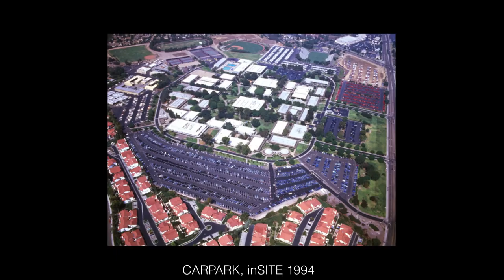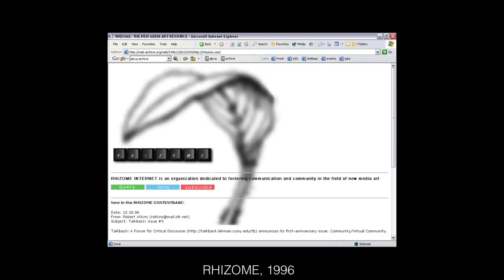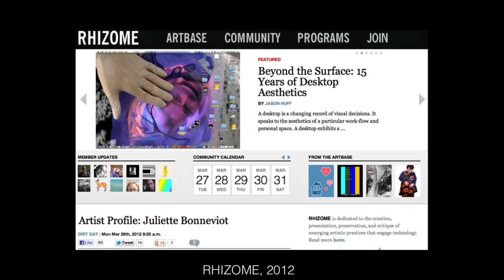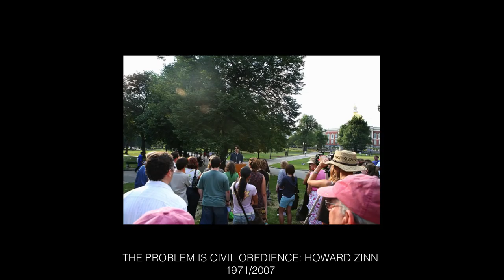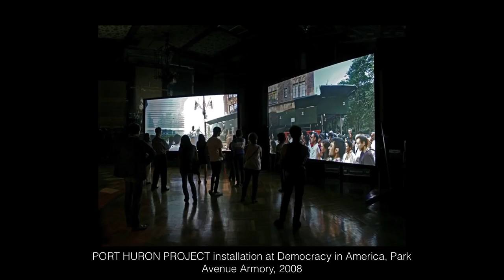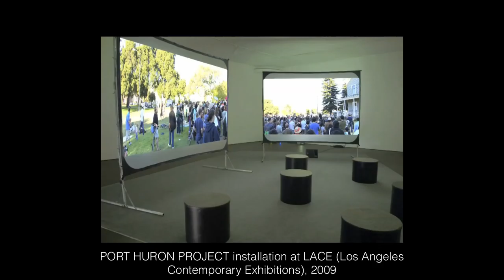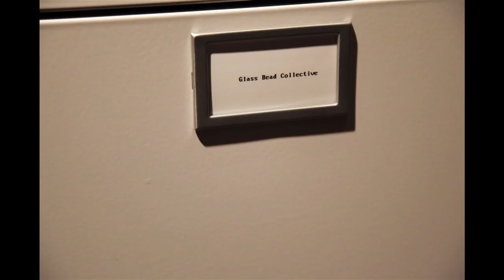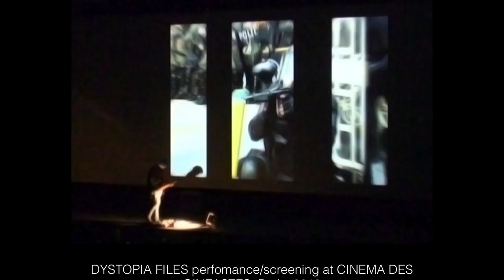Summer Salon Series: June 8, 2012: Mark Tribe Lecture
Mark Tribe is an artist whose work explores the intersection of media technology and politics. His installations, videos, and performances have been exhibited most recently at the Museo de Antioquia in Medellín, G-MK in Zagreb, and the Centre Pompidou in Paris. Tribe is the author of two books, The Port Huron Project: Reenactments of New Left Protest Speeches (Charta, 2010) and New Media Art (Taschen, 2006), and numerous articles. He teaches courses on radical media, the art of curating, open-source culture, digital art, and techniques of surveillance at Brown University, where he is an Assistant Professor of Modern Culture and Media Studies. He also teaches in the Art Practice MFA program at School of Visual Arts in New York City. In 1996, Tribe founded Rhizome, an organization that supports the creation, presentation, preservation, and critique of emerging artistic practices that engage technology. He splits his time between New York City and Providence.

Video produced by The Balboa Park Online Collaborative